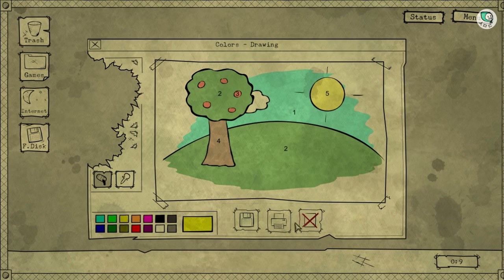배드 드림 코마 공략&해석 11편 (배드 '사이클롭스' 엔딩 : 챕터 4,5) - Bad Dream Coma (Bad) 'Ch.4,5' walkthrough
▼게임 구매 링크 (Buy this game at the link below)▼